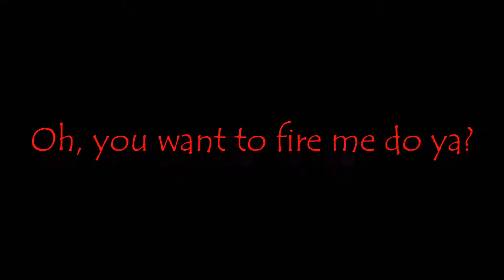Purge and Pray 2 (Killing Floor 2)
Join Jek the Red and Matt the Dane (Erron Black from our audio drama Mortal Kombat: Oblivion) as they set off on their bloody quest to eliminate all heretics with their holy sticks and their undying loyalty to the Emperor. No, not in Warhammer you unbelievable heretic. Killing Floor 2. Fire and flame, they are one.